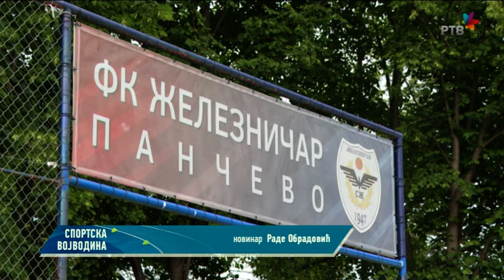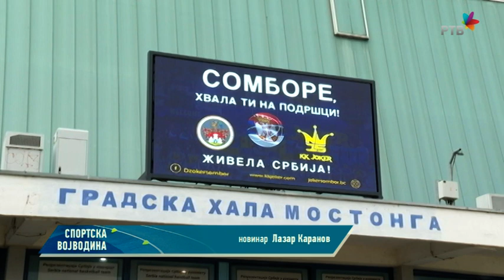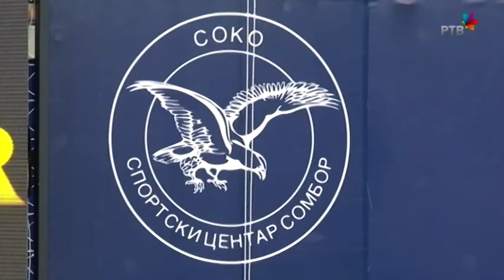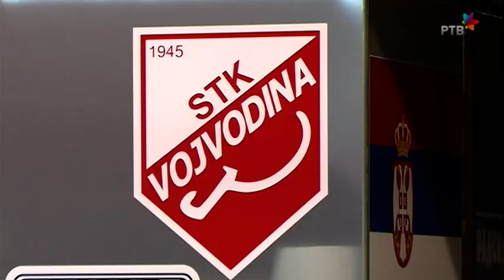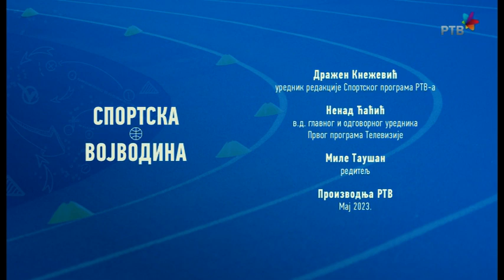Novi Superligaši: fudbal, košarka, stoni tenis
Emisija Sportska Vojvodina emitovana na RTV Vojvodine u maju 2023. Urednik emisije: Dražen Knežević

Reportaže:
-FK Železničar Pančevo
-KK Džoker Sombor
-STK Vojvodina, STK Ada, ŽSTK Rapid, ŽSTK Vršac